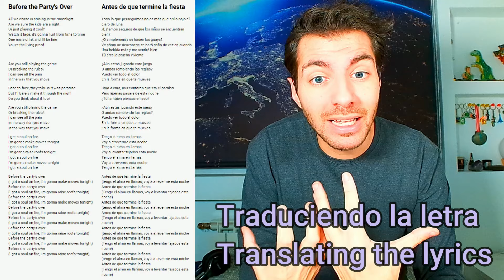Belgium Eurovision 2024 Mustii "Before the party's over" Reaction + Análisis (english subtitles)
Ya ha comenzado la nueva temporada de Eurovision!

Bienvenidos a la temporada eurovisiva de 2024. Bélgica es el trigésimo tercer país en escoger su canción para Eurovision 2024 y lo han hecho a través del tradicional Melodifestivalen.

En este vídeo reacciono por primera vez a la canción y actuación en directo, y digo mis primeras sensaciones sobre la canción, analizo su voz, puesta en escena, mensaje de la canción y hablo de sus posibilidades en Eurovision.

The new Eurovision season has already begun!

Welcome to the 2024 Eurovision season. Sweden is the thirty-third country to choose its song for Eurovision 2024 and they have done so through the traditional Melodifestivalen.

In this video I react for the first time to the song and live performance, and tell my first feelings about the song, analyze her voice, staging, message of the song and talk about her chances in Eurovision.